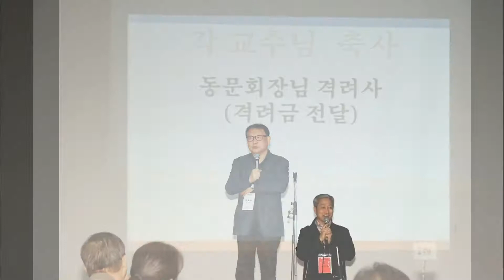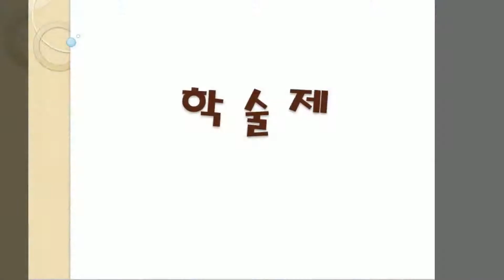2018입학식사용영상